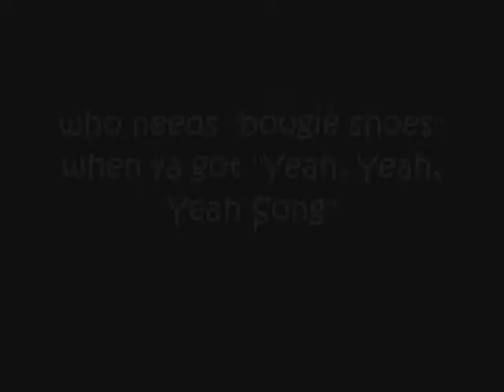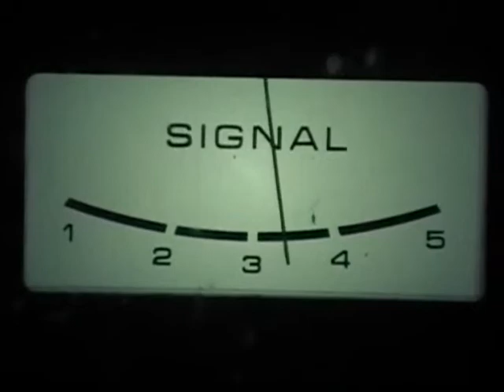Maya's PictureBook (Part II.)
To: Scott, Krystal and Maya

-Maya's Picture Book
(Part II: the YouTube Edit) The story of Maya, and the family that loves her